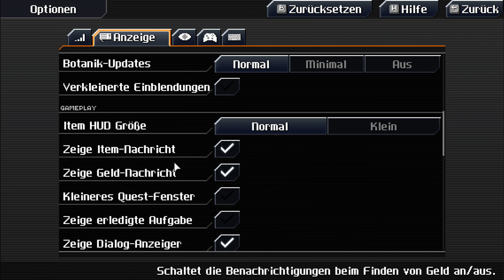Erster Fernkampfskill #07 || Let's Play CrossCode | Deutsch | German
CrossCode ist ein retro 2D Aktion-Rollenspiel mit Zukunftsszenario